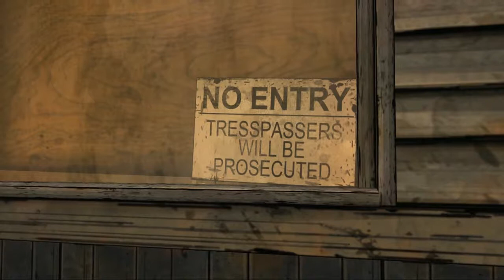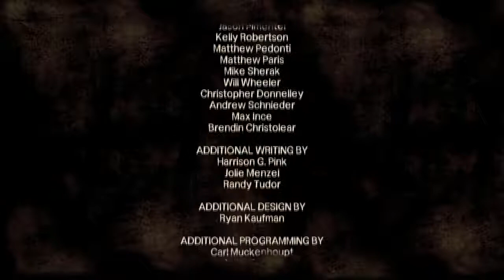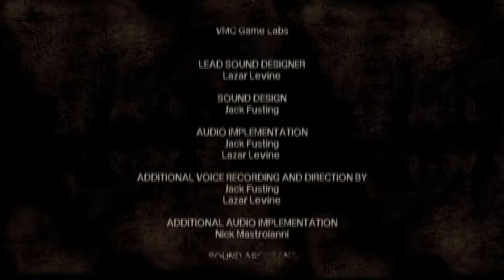[let's play] : the walking dead (épisode 3 part 3) / fr / HD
salut tous le monde voici un let's play sur the walking dead the vidéo game j'espère que vous allez aimez les partie jouer dessus.